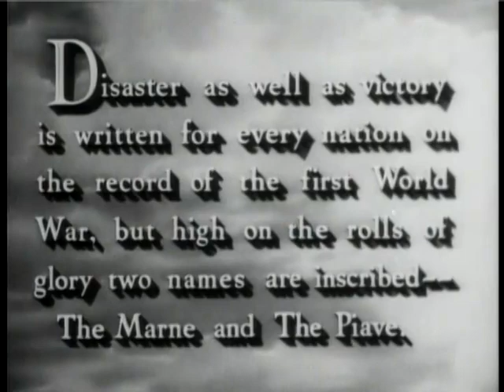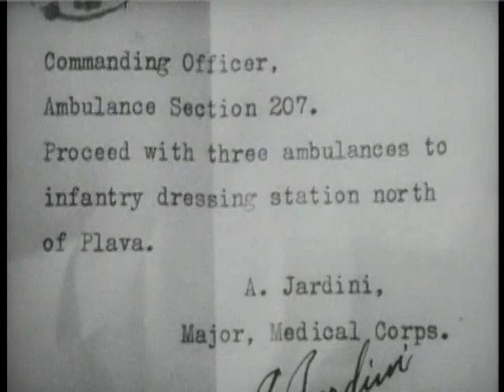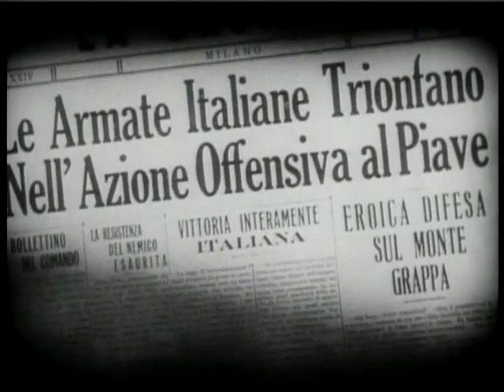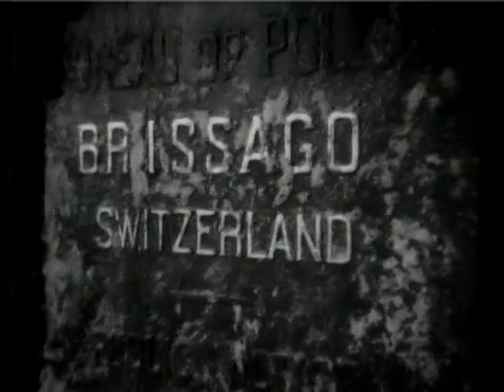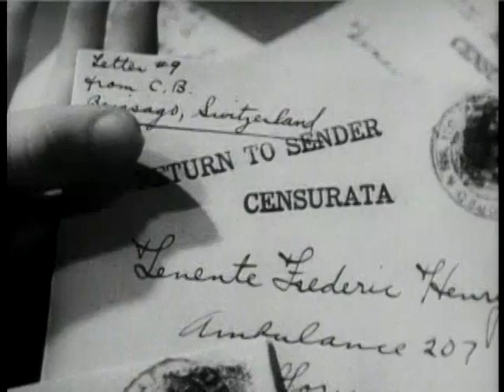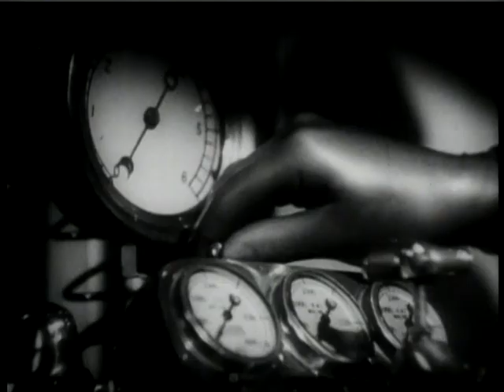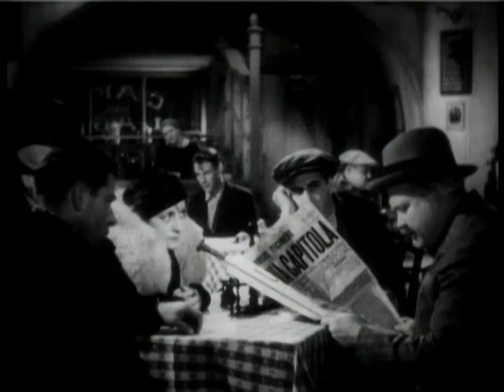A Farewell To Arms (1957)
"A Farewell to Arms" (1957) is a classic romantic drama film directed by Charles Vidor, based on Ernest Hemingway's novel of the same name. Set during World War I, the movie follows the passionate and ill-fated love affair between an American ambulance driver (played by Rock Hudson) and a British nurse (played by Jennifer Jones) as they navigate the chaos and tragedy of war-torn Italy. Their love is tested by the brutality of conflict, making it a poignant exploration of love, loss, and the harsh realities of war.